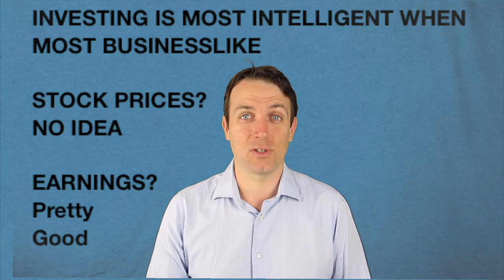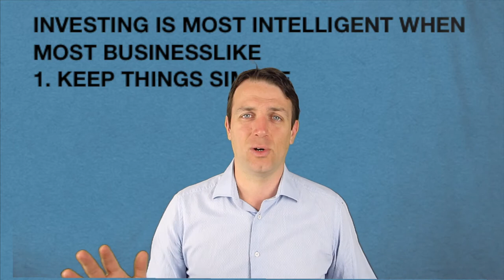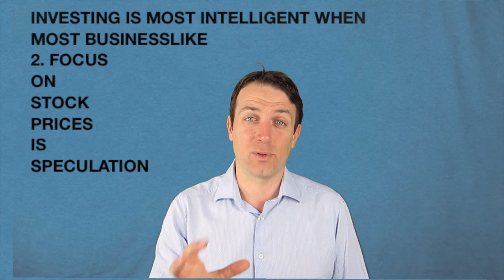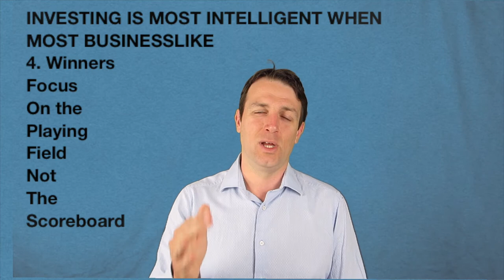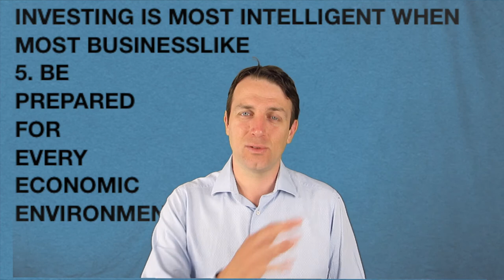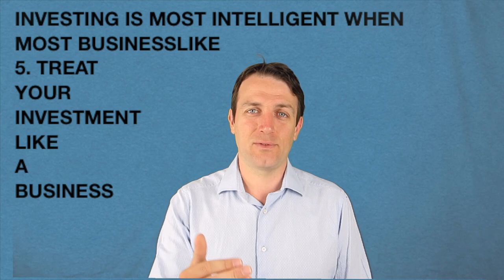6 Rules for Businesslike Investing - The Best Investing Strategy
I am also a book author:
Modern Value Investing book:

Investing is most intelligent when most business like. The fact is that when you look at any investments as a business owner and not as a stock price everything is easier. Your focus lies on earnings and not on stock prices. Nobody knows where will stock prices go in the short term but in the long term stock prices follow earnings and business quality. I definitely think that a business like approach is the best possible investing strategy.